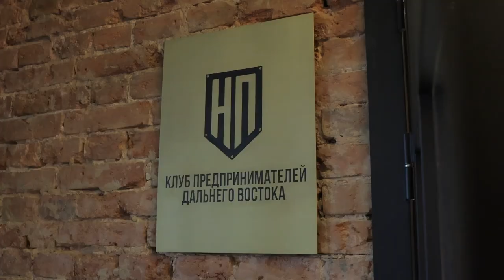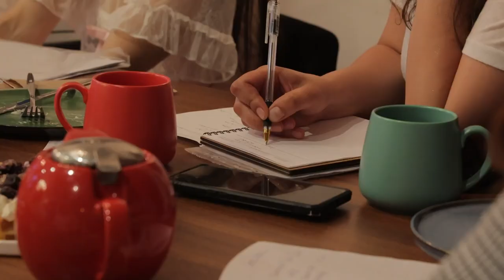Константин Шестаков обсудил с предпринимателями Владивостока вопросы развития города.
Глава Владивостока Константин Шестаков встретился с предпринимателями города. Среди тем для обсуждения – благоустройство парков и скверов, реконструкция дорожных развязок и ремонт исторических зданий. Встреча состоялась в Клубе предпринимателей Дальнего Востока.